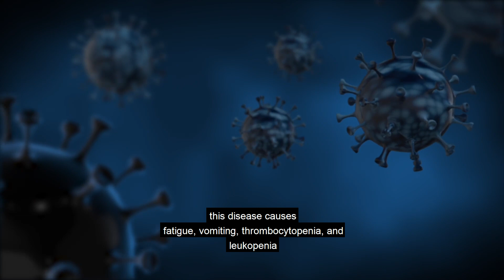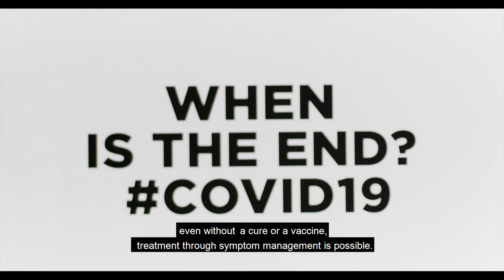Another Deadly Virus in China!? | Novel Bunyavirus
A deadly virus has re-emerged in China, infecting more than 60 people and killing seven. The highly pathogenic, tick-borne novel bunyavirus can lead to thrombocytopenia syndrome. It causes a viral haemorrhagic fever and has re-emerged in rural areas of China.

All footage is from Pexels